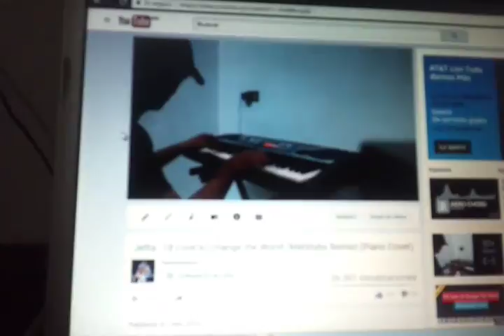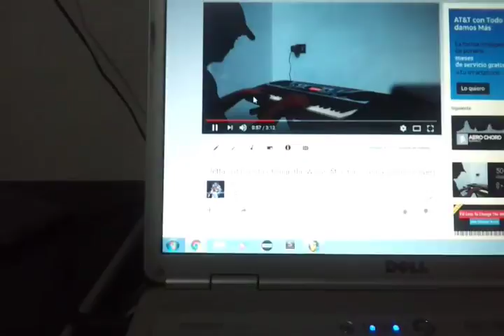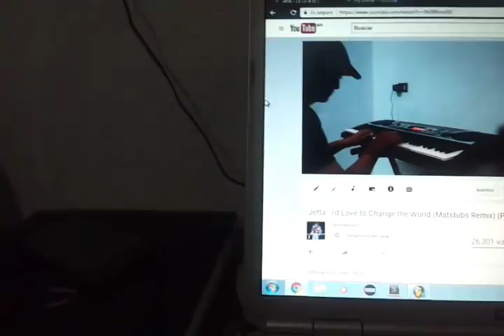[TUTORIAL/COVER] Jetta - I'd Love to Change the World (Matstubs Remix)